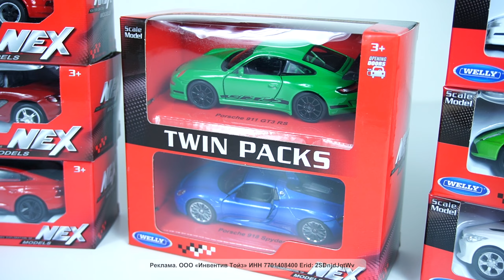🎁 Модели спортивных машин. Тачки. Машинки Welly. Гоночные авто.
Сегодня распакуем сразу 16 крутых спорткаров. Это самые быстрые и красивые гоночные автомобили.

Реклама. ООО «Инвентив Тойз»  ИНН 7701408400  erid: 2SDnjdJqtWv